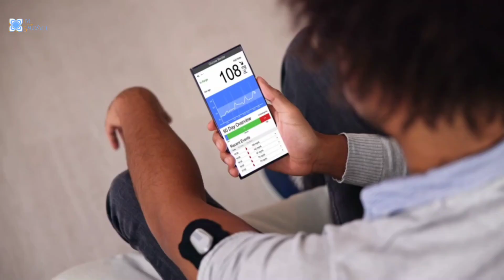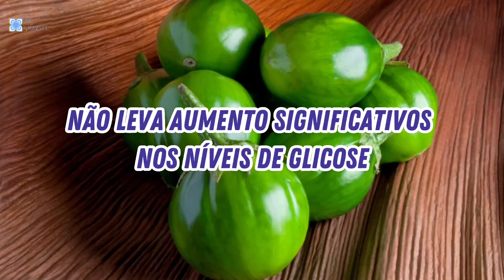DIABETES: Diabético Pode Comer Jiló? Quem Tem DIABETES Pode Comer Jiló? Ou Faz Mal?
O jiló é um alimento muito nutritivo, isso todos já sabemos. Mas será que quem tem diabetes pode comer jiló? Se você é diabético sabe que precisa cuidar dos legumes que come, para não aumentar a glicose de uma forma descontrolada. E pensando nisso, fizemos esse vídeo, para te ajudar a saber se diabético pode comer jiló ou se o jiló faz bem para diabetes.

Transcrição:

Diante das complexidades do diabetes, muitas dúvidas surgem sobre quais alimentos são seguros para consumo.

Uma pergunta recorrente é: quem tem diabetes pode comer jiló?

No vídeo de hoje, vamos explorar os mitos e verdades em torno desse alimento, fornecendo informações valiosas para quem busca gerenciar sua dieta de maneira eficaz.

O jiló, conhecido por seu sabor peculiar e textura única, é uma excelente fonte de nutrientes essenciais.

Rico em fibras, vitaminas A e C, além de minerais como potássio e cálcio, o jiló oferece benefícios para a saúde geral, independentemente de condições específicas.

Para aqueles que vivem com diabetes, a inclusão do jiló na dieta pode trazer vantagens significativas.

Suas fibras auxiliam no controle glicêmico, evitando picos de açúcar no sangue. Além disso, as vitaminas e minerais presentes contribuem para a saúde cardiovascular, crucial para quem lida com condições diabéticas.

Infelizmente, alguns mitos persistem sobre o jiló e seu impacto na saúde de quem tem diabetes.

É essencial desmistificar essas ideias equivocadas para promover escolhas alimentares informadas.

Um mito é que o Jiló Aumenta os Níveis de Açúcar no Sangue.

Contrariamente à crença popular, estudos demonstram que o jiló, quando consumido com moderação, não leva a aumentos significativos nos níveis de glicose.

Sua riqueza em fibras auxilia na estabilidade glicêmica, tornando-o uma opção viável para quem busca diversificar sua dieta.

O jiló é uma escolha saudável para pessoas com diabetes.

Sua composição nutricional o torna um aliado na manutenção de uma dieta balanceada e variada, contribuindo para a gestão do diabetes de maneira eficaz.

Como nós vimos, quem tem diabetes pode comer jiló em sua dieta de maneira saudável e equilibrada.

Desmistificar os mitos é crucial para proporcionar escolhas conscientes e promover uma alimentação rica em nutrientes.

Ao explorar receitas saborosas, é possível transformar o jiló em um aliado valioso no controle do diabetes.

Não permita que informações equivocadas limitem suas opções alimentares.

O jiló, quando parte de uma dieta bem planejada, oferece benefícios nutricionais que contribuem para uma vida saudável, mesmo para aqueles que enfrentam desafios relacionados ao diabetes.